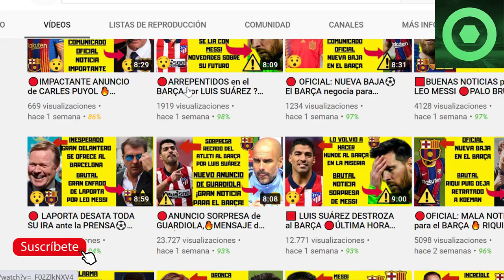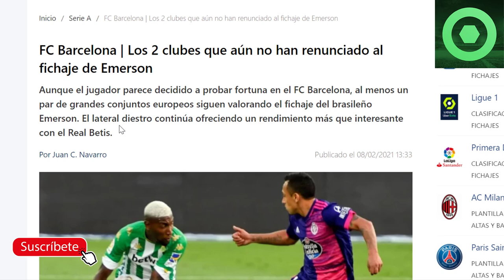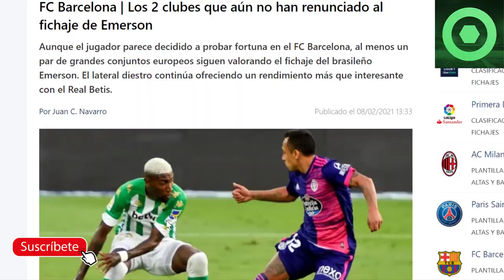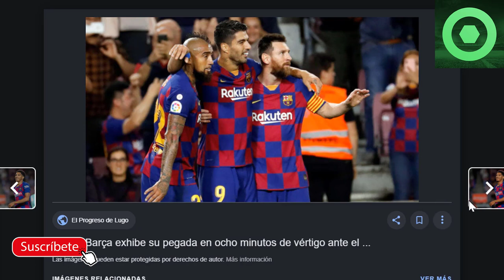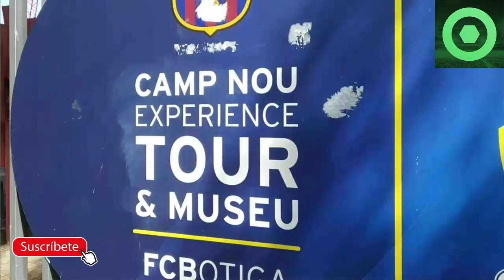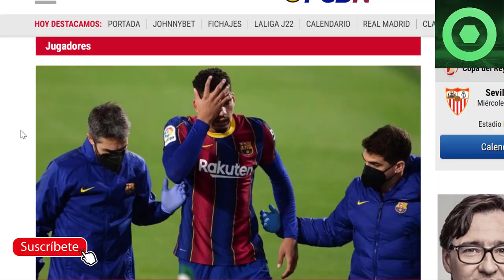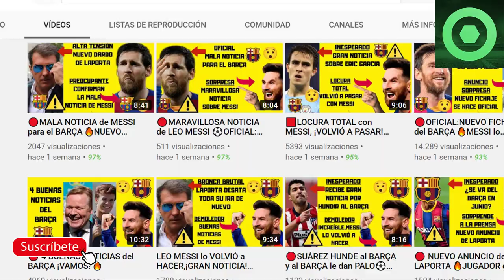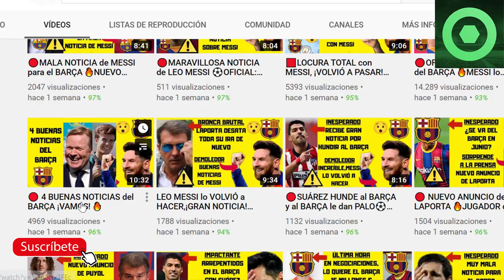🔴NOTICIA de ESCÁNDALO de LEO MESSI ⚽COMUNICADO OFICIAL:NUEVO LESIONADO🔥 DARWIN NUÑEZ, EMERSON 🔥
Fuentes:
besoccer
fcbarcelonanoticias
fichajes com
fichajes net